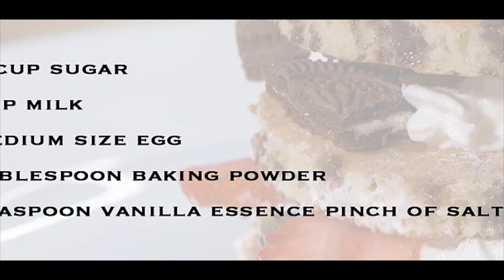Triple Decker Pancake Madness